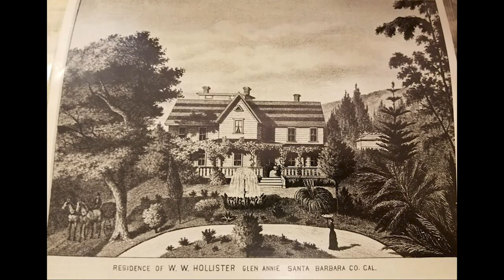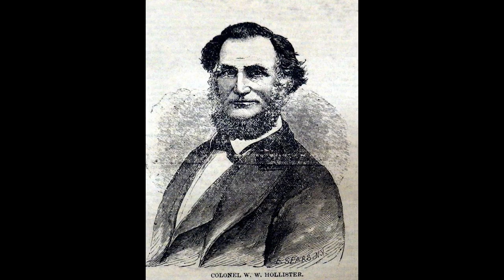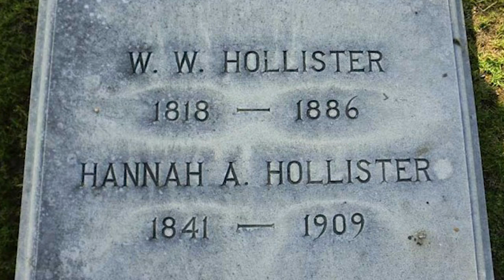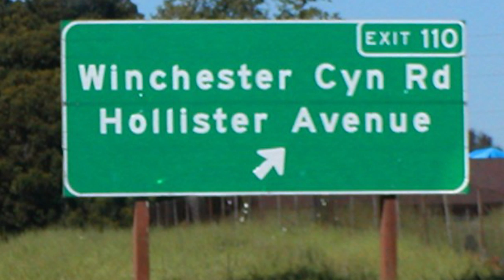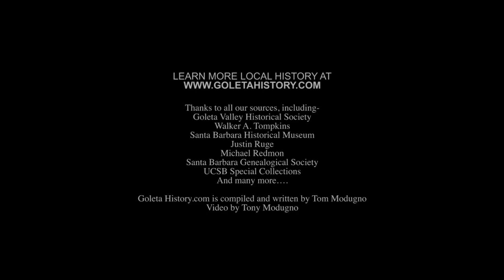Who was Hollister?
Hollister Avenue. It’s Goleta’s main street and we drive on it everyday. But who was Hollister?

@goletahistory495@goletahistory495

Sources:
Gilroy Dispatch, Walker A. Tompkins, Santa Barbara Historical Museum, Western Encounters.com, Wikipedia, History All Around Us by Justin Ruge, Michael Redmon, Petticoats and pistols.com, Santa Barbara Independent, Hollister Ranch by Nancy Ward, Dorothy Oksner, Thomas Cattoi